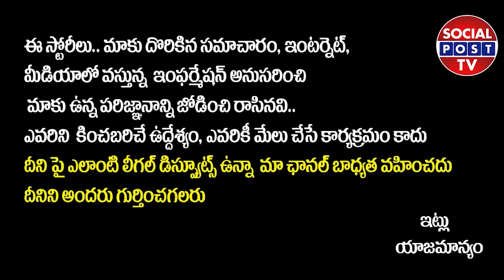Chor Bazaar Public Talk | Chor Bazaar Movie Genuine Review | Puri Akash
Chor Bazaar Public Talk | Chor Bazaar Movie Genuine Review || Chor Bazaar Public Review | Puri Akash || SocialPostTv

Movie Details
Cast : Akash Puri, Gehnna Sippy, Subbarju, Sunil, Sampoorneshbabu and others

Production title Credits :
Technical Crew :
Written & Directed by - B.Jeevan Reddy
Producer - V S Raju
Banner : I V Productions
Co-Producer - Alluri Suresh Varma
D.O.P : Jagadeesh Cheekati
Music Director : Suresh Bobbili
Background Score : Priyadarshan Balasubramanian
Editor : Anwar Ali
Editor : Prabhu Deva
Art Director : Gandhi Nadikudikar
Costume Designer : Prasanna Dantuluri
Choreographer : Bhanu Master
Fights : Pruthvi Shekar
Sound Designer : Sai Maneendhar Reddy
VFX Supervisor : Jai Kumar
(PIXELIGHTS VFX )
Publicity Designer : Anil & Bhanu
Stills : Vikas Seegu
P.R.O : GSK Media
Digital Marketing : Walls & Trends
Music Label : Lahari Music

Hello Friends,